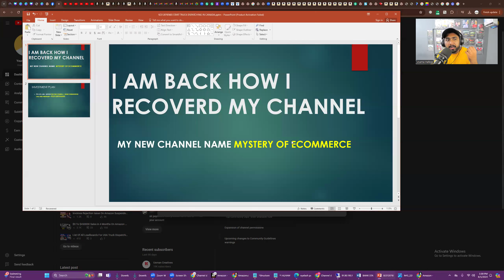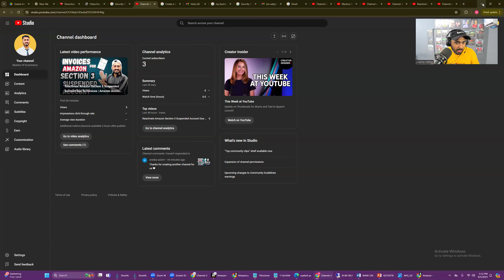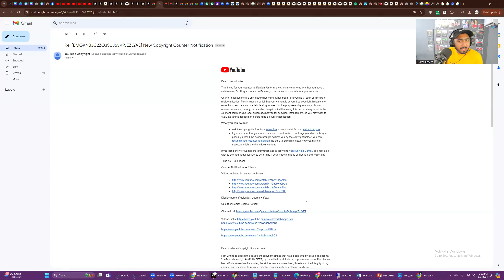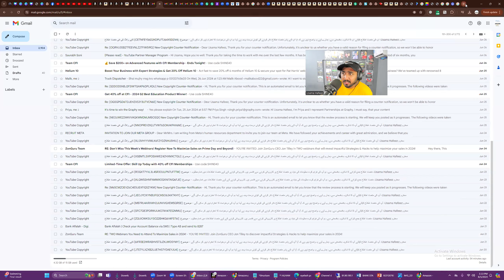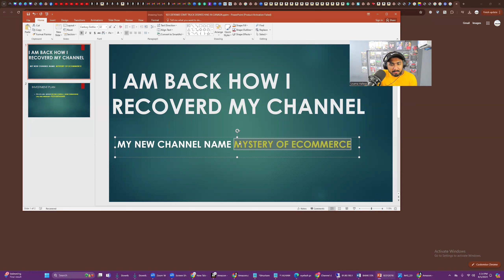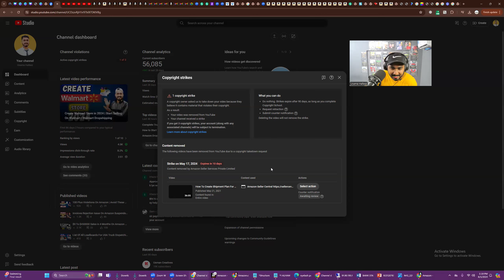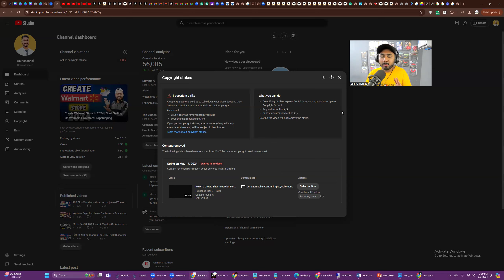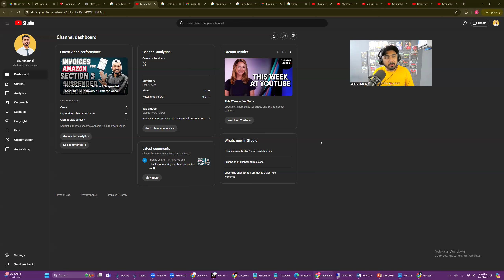I AM BACK | How I Recovered My YOUTUBE Channel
Join My New Whatsapp Community & Join only one group added in the Community.

Join My Telegram Channel For Free Video Series

Regards
Usama Hafeez